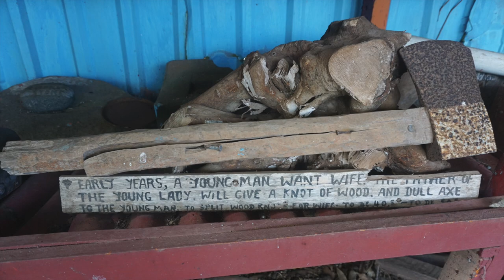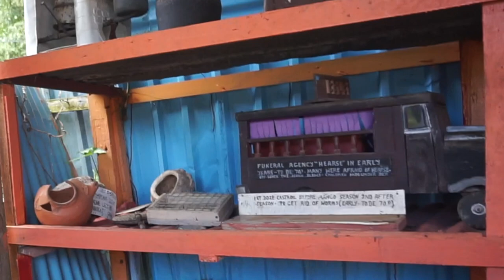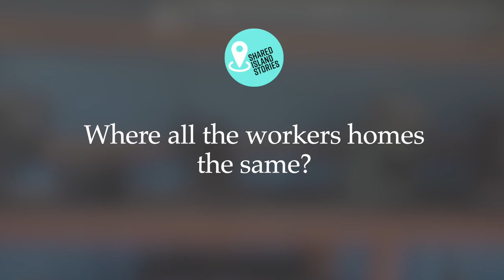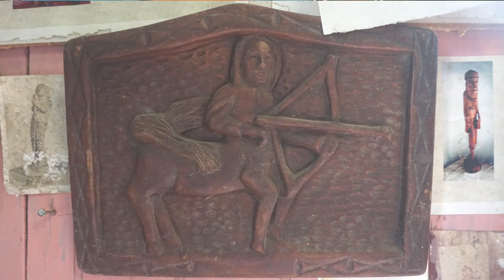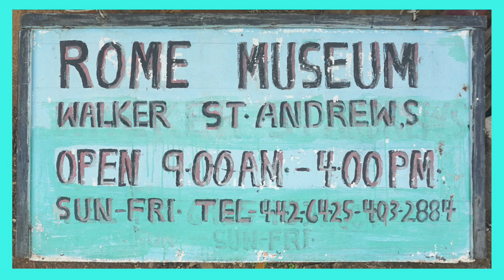The Rome Museum, Walker, St Andrews, Grenada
Join Mr Rome as he talks us through the details of his museum and where his passion for cultural heritage began